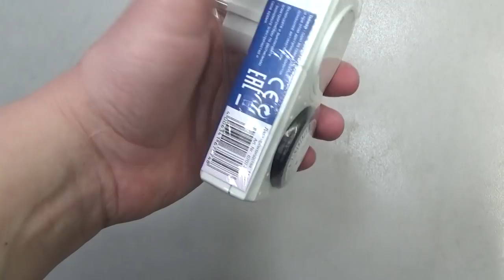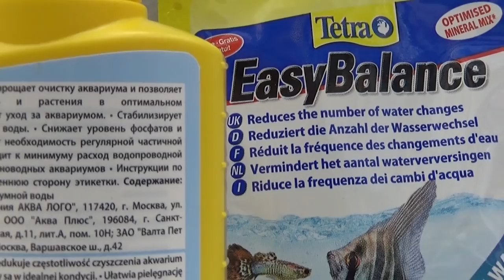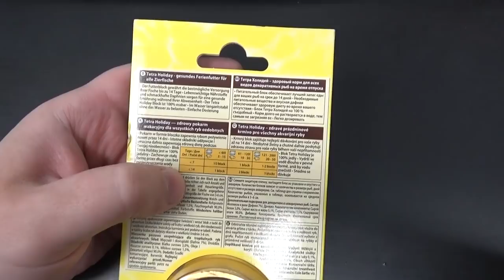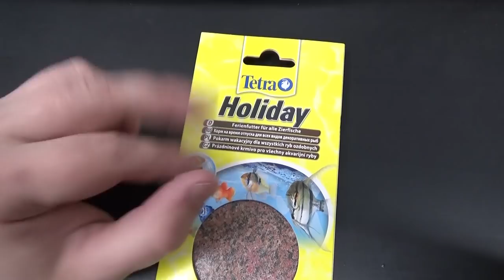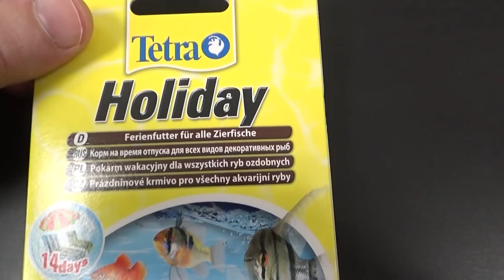14 дней на корме Tetra Holiday.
Механический таймер
webmoney
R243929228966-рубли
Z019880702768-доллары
Номер карты СБЕРБАНК
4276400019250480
Жду Вас в Instagram